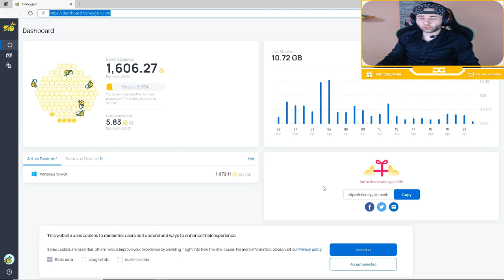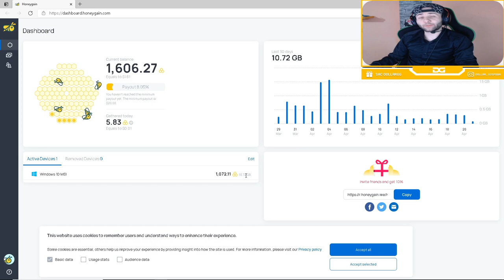Honeygain ZARADA OD KUCE I 5$ BONUS pri registraciji! I Kolika je zarada? Kako Zaraditi?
Cao , ovo je honeygain i preko njega zaradjujete bez imalo truda!
5$ Bonus pri registraciji , a od VAS zavisi koliko cete zaraditi!

 👍 5$ Bonus Pri Registraciji
👍 Mesecna isplata
👍 Zarada dd vas zavisi
👍 *Moguca veca zarada*